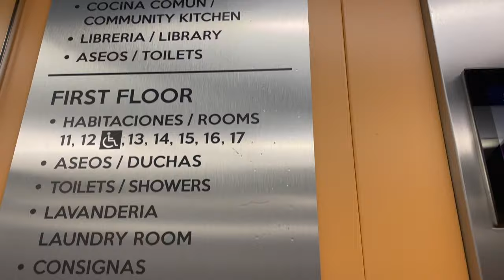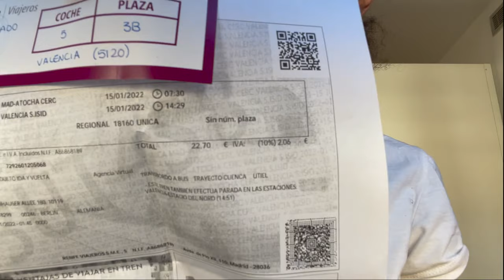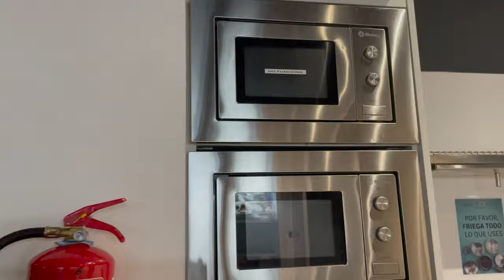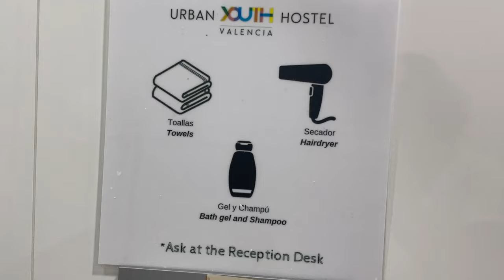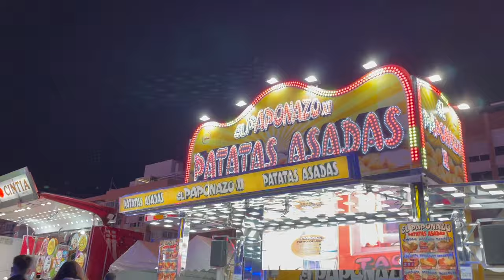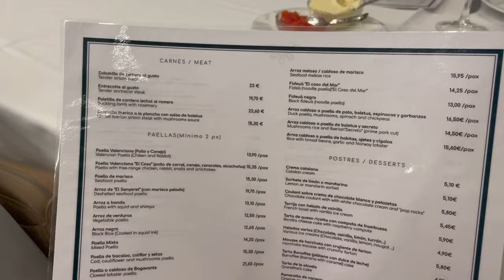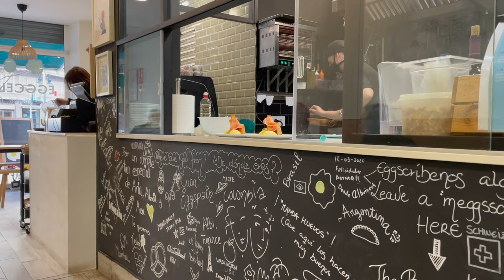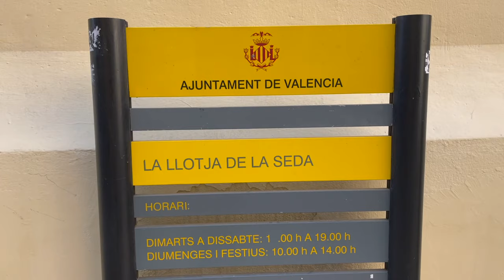TRAVEL VLOG: 24 hours in Valencia Spain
I was missing the warm weather and the beach so I booked a last-minute solo trip to Valencia Spain. The trip started off rocky with my train breaking down. but at least I made a new friend out of that experience! I hope you get to see how my 24 hours went in another amazing city in Spain.

Hostel I stayed at:
Urban Youth Hostel